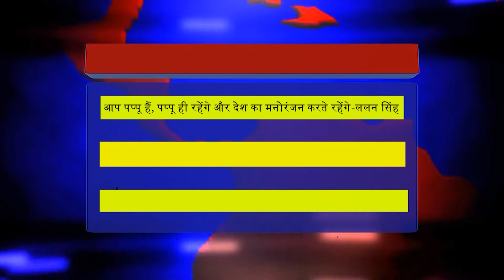आप पप्पू हैं, पप्पू ही रहेंगे और देश का मनोरंजन करते रहेंगे-ललन सिंह